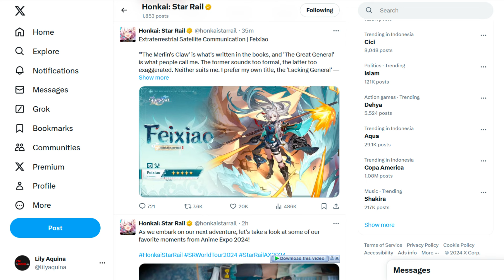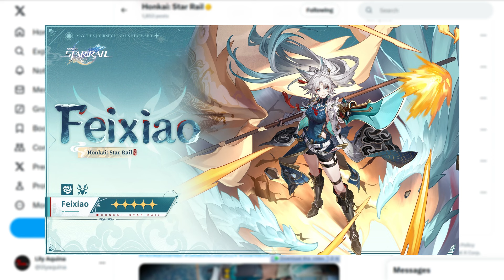Version 2.5 Drip Marketing #1: FEIXIAO | Honkai Star Rail